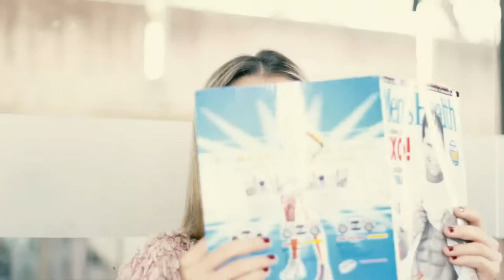CREDIT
DIRECTOR: HERNAN ARVELO